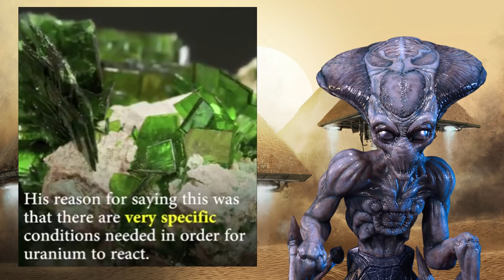Debunked: Ancient Aliens Created Nuclear Reactors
Today we are looking at a video that suggests that Ancient Aliens created nuclear reactors 1.8 Billion years ago. These Ancient Aliens, despite having the technology to get here, build shitty nuclear reactors.

These aliens are really shit at doing anything. These nuclear reactors are so poor they hardly put out enough power to even matter to an intelligent lifeform. Uranium was abundant 2 Billion years ago. There was also a great oxidization event that increased the amount of oxygen from 1% to 15%. This is important because oxidized uranium is easily soluble in water. Water deposited the uranium in the areas of these reactors. Later water eroded the sandstone which the uranium was contained in and that uranium collected in deposits. The same water source that washed away the sandstone would fill the deposits immediate area and serve as a moderating agent. These nuclear reactors would be turned on and off in constant intervals for about 1M years.

That's why the uranium was depleted by 0.003% at Gabon. This isn't one deposit, there are about 16 deposits at Gabon that resulted in a natural nuclear reactor. The only one that hasn't been mined out is about 30KM from Gabon.